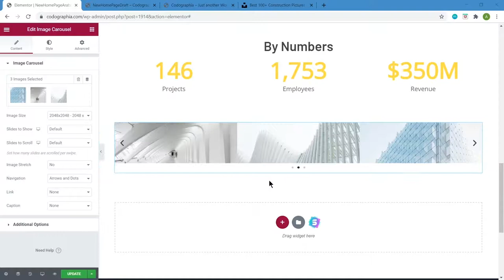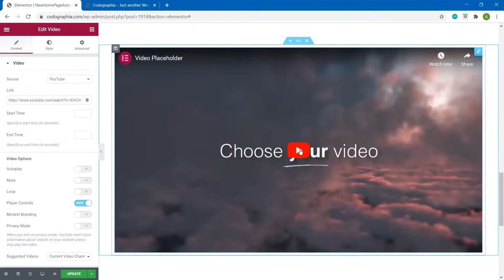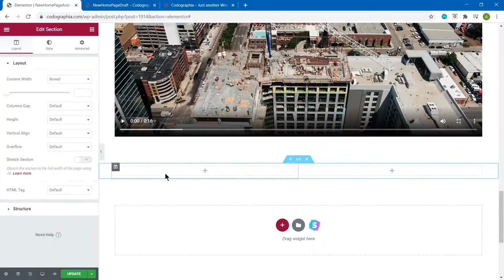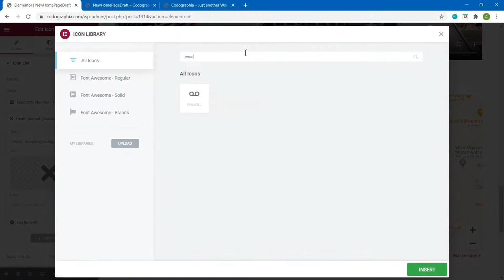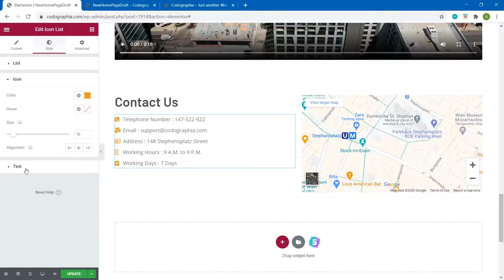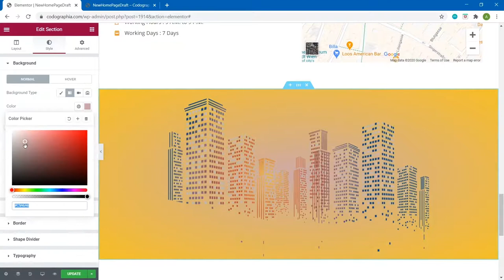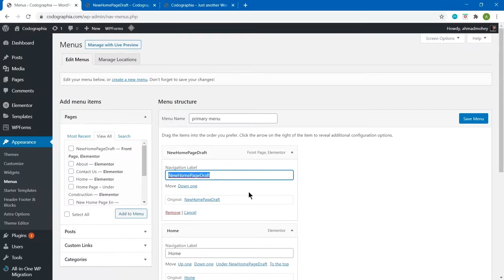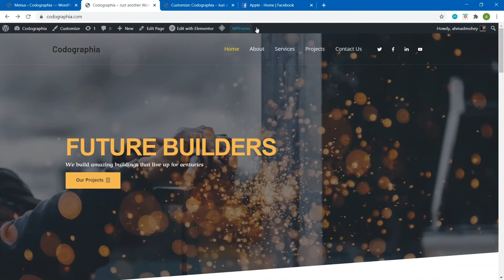(3) Hostinger للمبتدئين - علي منصة WordPress شرح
ووردبريس هو عبارة عن برنامج مفتوح المصدر سهل الإستخدام ، يُمكن لأي شخص استخدامه بشكل مجاني تماماً، وذلك لإنشاء موقع إلكتروني لأي غرض.يقدم لك WordPress نظام إدارة المحتوى الموجود بالموقع “Content Management System” والذي يطلق عليه إختصاراً “CMS”، وهو يعطي للمستخدم والمطور لوحة تحكم تتيح له حرية التحرير والإضافة للمحتوى الخاص بالموقع ، وذلك دون الحاجة لمعرفة أي لغة من لغات البرمجة.

Make WordPress Websites on your Local PC using XAMPP | اعمل موقع ووردبريس علي جهازك بدون اي تكاليف